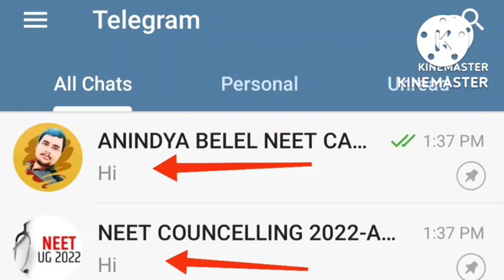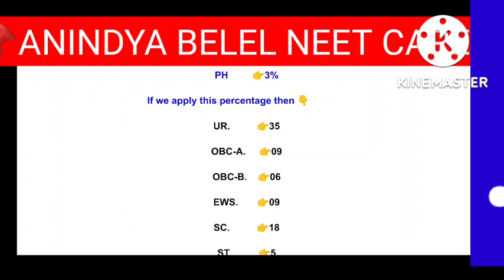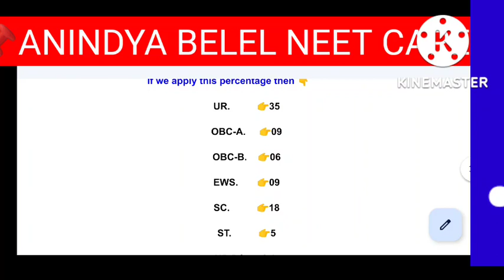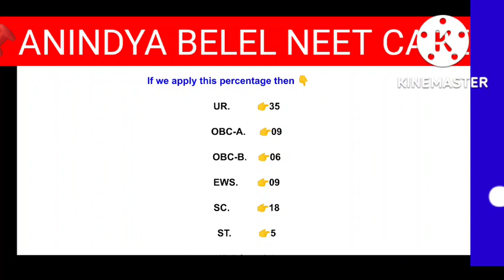কোনো নতুন Medical college খুললে EWS এর SEAT কি থাকবে??,NEW MEDICAL COLLEGES IN WEST BENGAL#neet2022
কোনো নতুন Medical college খুললে EWS এর SEAT কি থাকবে??,NEW MEDICAL COLLEGES IN WEST BENGAL